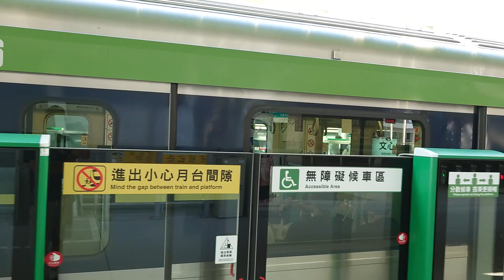台中捷運。文心中清站/列車進站。2022.11.13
台中捷運，文心中清站的列車進站，月台拍攝，往北屯總站方向，下午14:42左右